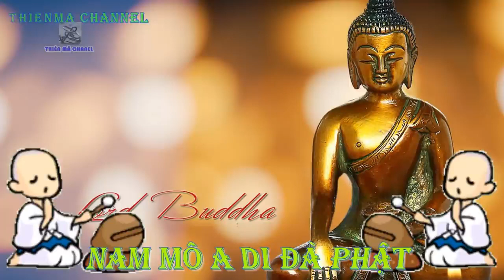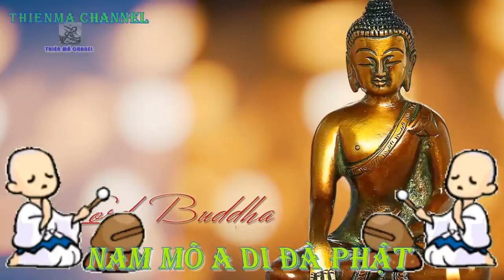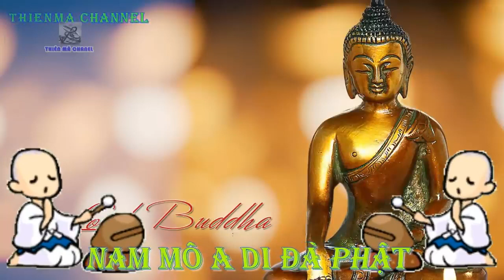Nhạc niệm Phật 6 chữ _Nam Mô A Di Đà Phật_ hay nhất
kinhphatmedia Nhạc niệm Phật 6 chữ _Nam Mô A Di Đà Phật_ hay nhất